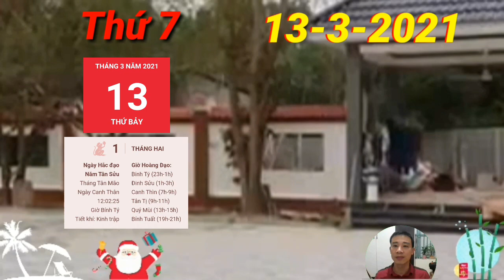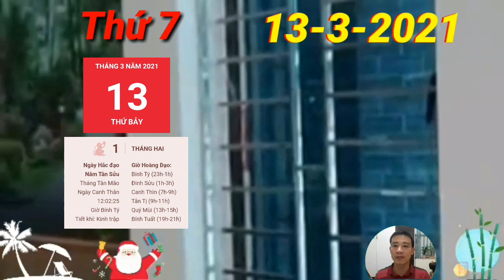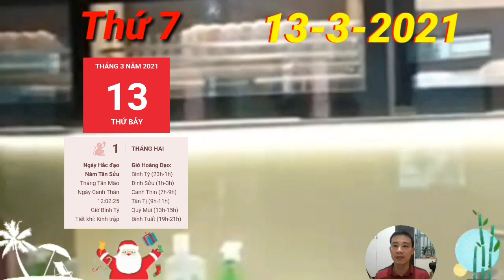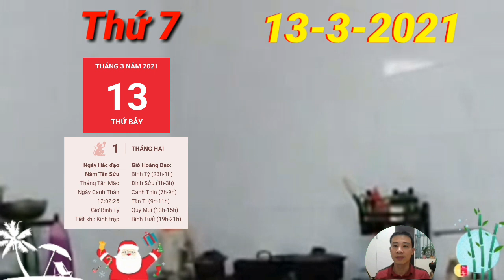☯ Tử Vi Ngày 13/3 THẦN TÀI GÕ CỬA, CHỈ ĐÍCH DANH Con giáp CÓ LỘC, GIÀU QUÁ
1. Tử vi tuổi Tý, THỨ 7 ngày 13/3/2021 cực chuẩn
Tý gặp được quý nhân Tam Hợp nên đường tình duyên cũng nhờ thế mà rực rỡ. Bản mệnh sẽ thấy được sức hút của mình đối với người khác phái lớn đến thế nào.
2. Tử vi tuổi Sửu, THỨ 7 ngày 13/3/2021 cực chuẩn
Sửu dễ đánh mất tình yêu của mình vì những cảm xúc bốc đồng. Thổ sinh xuất cho Kim, bản mệnh không nên nóng nảy quá mức, nếu không bạn sẽ phải hối hận sau này.
3. Tử vi tuổi Dần, THỨ 7 ngày 13/3/2021 cực chuẩn
Dần cảm thấy vô cùng khó khăn khi không tìm được tiếng nói chung với những người trong gia đình mình. Bản mệnh cần phải học cách bình tĩnh, kiên nhẫn chứ chớ nên nóng vội.
4. Tử vi tuổi Mão, THỨ 7 ngày 13/3/2021 mới nhất
5. Tử vi tuổi Thìn, THỨ 7 ngày 13/3/2021 cực chuẩn
6. Tử vi tuổi Tị, THỨ 7 ngày 13/3/2021 cực chuẩn
7. Tử vi tuổi Ngọ, THỨ 7 ngày 13/3/2021 cực chuẩn
8. Tử vi tuổi Mùi, THỨ 7 ngày 13/3/2021 mới nhất
9. Tử vi tuổi Thân, THỨ 7 ngày 13/3/2021 cực chuẩn
Thân có thể sẽ đón Thần Tài về thăm khi mà Thiên Tài đang chiếu mệnh và giúp cho con giáp này kiếm tiền dễ dàng bằng chính sức mình chứ chẳng hề phải trông cậy vào người khác.
10. Tử vi tuổi Dậu, THỨ 7 ngày 13/3/2021 cực chuẩn
11. Tử vi tuổi Tuất, THỨ 7 ngày 13/3/2021 cực chuẩn
Cục diện Tương Hội sẽ giúp tuổi Tuất có thêm lòng tin vào tình yêu. Bạn đã dần hiểu được tấm lòng của đối phương, qua thời gian tình yêu càng thêm nồng nàn cháy bỏng hơn, chính bạn cũng không thể tin được.
12. Tử vi tuổi Hợi, THỨ 7 ngày 13/3/2021 cực chuẩn
Thiên Quan nhắc nhở tuổi Hợi nên cẩn thận kẻo bị tiểu nhân hãm hại, làm cho tiền bạc trong nhà không cánh mà bay. Con giáp này cả tin quá mức, chẳng hề kiểm chứng thông tin mà đã vội vàng tin lời kẻ xấu bụng. THẦN TÀI GÕ CỬA, CHỈ ĐÍCH DANH Con giáp CÓ LỘC, GIÀU QUÁ,